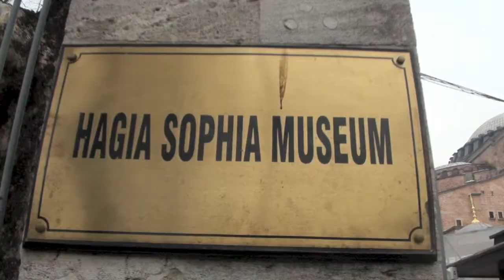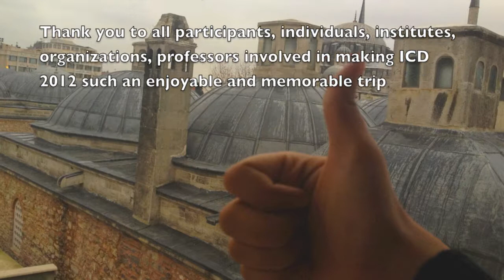Istanbul-KL ICD (NUS) 2012 Montage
One of the best moments of my uni life I must say :)

A trip organized by NUS MS Dept A/Prof Syed Farid Alatas where we engaged in intercivizational dialogue in Istanbul and Kuala Lumpur in December 2012. The pictures and videos only does justice in exhibiting a fraction of the whole memorable experience that we had.